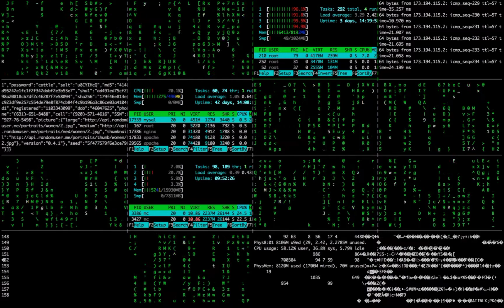Technology video ( Bodiuz Zaman )